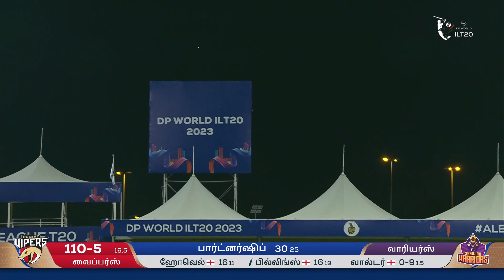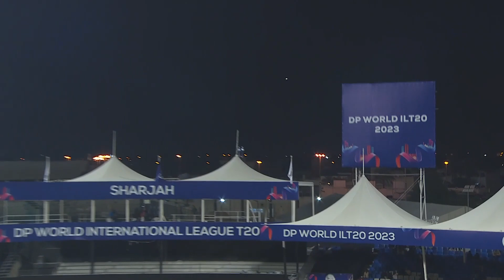Cricket Highlights Match 30 - Sharjah Warriors V/S Desert Vipers - 2020 Cricket 31-01-2023- ILT20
Cricket Match 20 20 : Desert Vipers V/S Sharjah Warriors

International League T20 (ILT20) is an the top-level professional Twenty20 cricket league Tournament in United Arab Emirates, organized by the Emirates Cricket Board (ECB).

Desert Vipers :
UAE T20 League 2023Squad, Players list, Captain - The Desert Vipers Cricket team is a Twenty20 franchise cricket team plays in the International League T20 (ILT20) 2023(also known as UAE T20 League, ILT20). This franchise team is based in TBA, Emirate of Dubai, United Arab Emirates.

Desert Vipers Cricket team is owned by Lancer Capital LLC. The Cricket team will be captained by Colin Munro and coached by James Foster.

Desert Vipers Cricket Team International League T20 (ILT20) 2023Squad, Cricket Players list.

Cricket Team : Colin Munro (Captain),Wanindu Hasaranga,Sam Billings,Alex Hales,Tom Curran,Sandeep Lamichhane,Saqib Mahmood,Sherfane Rutherford,Ben Duckett,Benny Howell,Sheldon Cottrell,Ruben Trumpelmann,Azam Khan,Rohan Mustafa,Shiraz Ahmed,Ali Naseer,Ronak Panoly,Aryan Lakra,Tymal Mills,Matheesha Pathirana,Dinesh Chandimal,Adam Lyth,Mark Watt,Gus Atkinson,Jake Lintott

Sharjah Warriors : Sharjah Warriors team is a Twenty20 franchise cricket team plays in the International League T20 (ILT20) 2023(also known as UAE T20 League, ILT20). This franchise Cricket team is based in Sharjah, Emirate of Sharjah, United Arab Emirates.

Sharjah Warriors Cricket team is owned by Capri Global Capital Limited. The Cricket team will be captained by Moeen Ali and coached by Paul Farbrace.

Sharjah Warriors Cricket Team International League T20 ( ILT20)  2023Squad, Cricket Players list.

Cricket Team : Moeen Ali (Captain),Dawid Malan,Evin Lewis,Mohammad Nabi,Chris Woakes,Noor Ahmad,Rahmanullah Gurbaz,Naveen-ul-Haq,Tom Kohler-Cadmore,Chris Benjamin,Danny Briggs,Mark Deyal,Bilal Khan,JJ Smit,Karthik Meiyappan,Alishan Sharafu,Junaid Siddique,Muhammad Jawadullah,Joe Denly,Marcus Stoinis,Jacob Duffy,Paul Walter